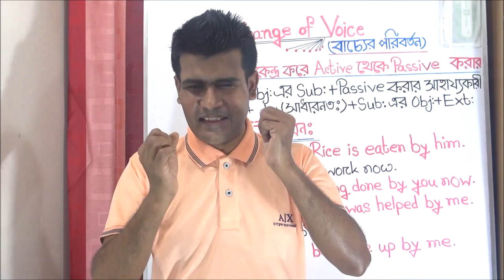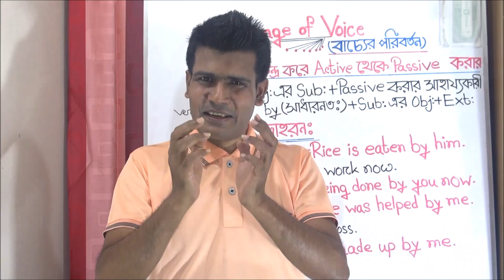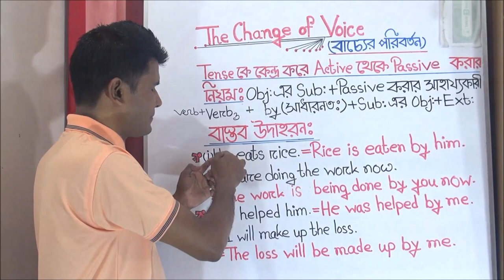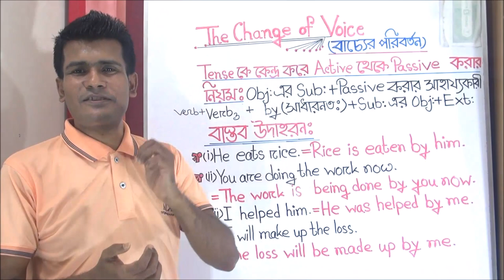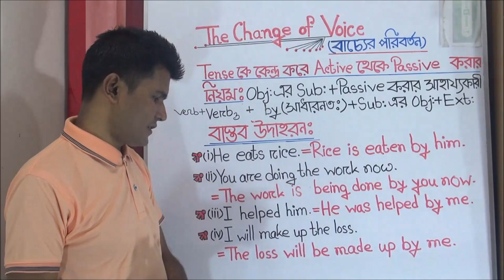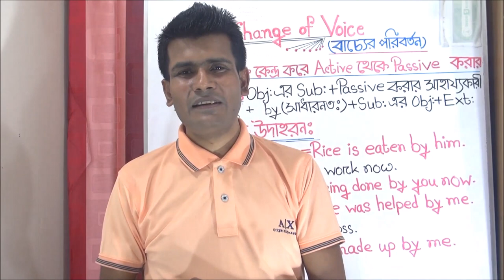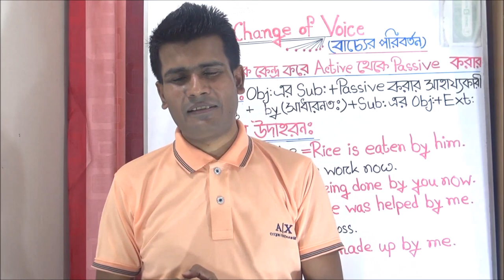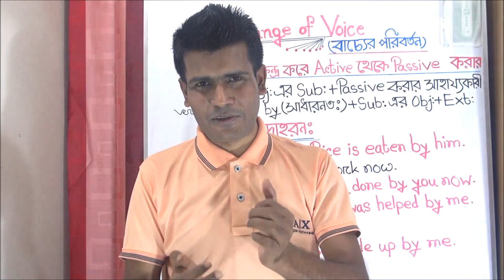Voice Change = HSC, SSC, JSC & VII এর Syllabus এর অংশ।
This video is all about the change of Voice on Tense. Viewers will come to learn about  the rules of changing active voice into passive concerning tense.